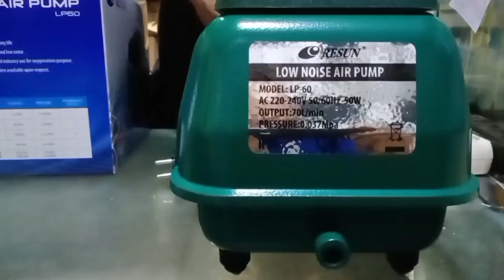Test Air blower LA-80B nitto kohki/review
LA-80B adalah peniup udara yang diproduksi oleh Nitto Kohki. Beroperasi pada catu daya 230V atau 120V, ia mampu memberikan tekanan pengenal 0,15 bar dengan frekuensi pengenal 50Hz atau 60Hz. Selain itu, ia memiliki aliran udara pada tekanan pengenal 80l/mnt dan konsumsi daya 86W.

Pompa ini dapat digunakan untuk aerasi di pabrik pengolahan limbah biologis, pabrik pemurnian, pengolahan air limbah, untuk scrubbing belerang di pabrik biogas, pabrik fermentasi, aerasi kolam koi, dll. Keuntungan piston linier adalah kompresornya sangat tahan lama , hening, getaran rendah dan tidak ada diafragma yang dapat tiba-tiba pecah dan menyebabkan masalah pada sistem pengolahan limbah Anda. Penggantian piston dianjurkan setelah 24 atau 20 bulan. 000 jam dan dapat dilakukan dengan sangat mudah.